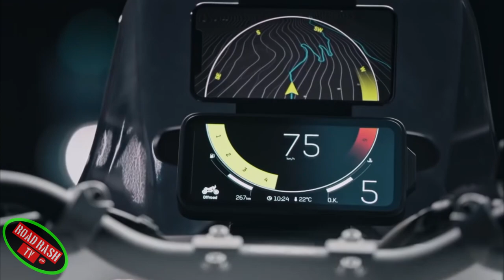Electric Motorcycle Tech - RIP Gas !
Electric motorcycle tech is defiantly moving forwards but not to some peoples delight, and with the advance of motorcycle tech the electric motorcycles we will eventually find ourselves riding will be the norm